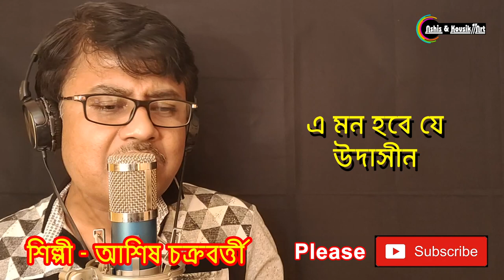EI BESH AACHI EKLA I AUDIO VIDEO & LYRICS I ASHIS CHAKRABORTY I ORIGINAL SONG AMIT KUMAR